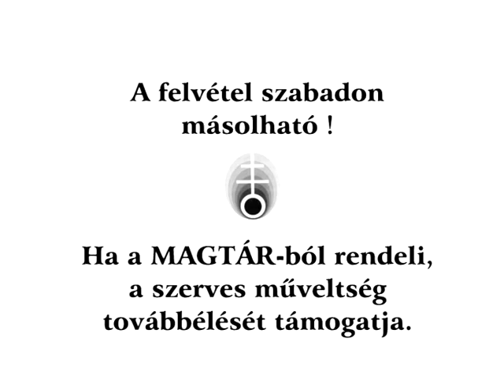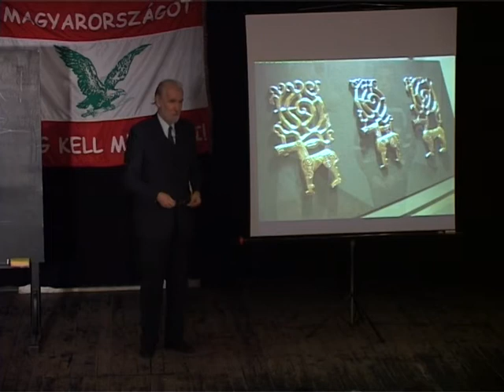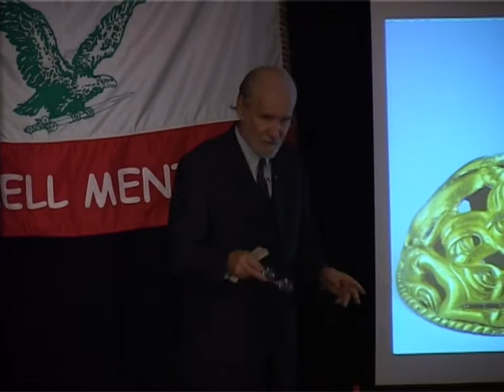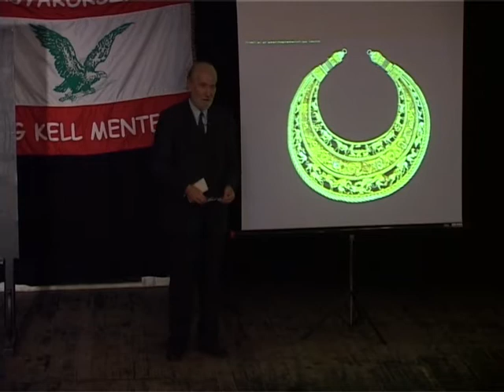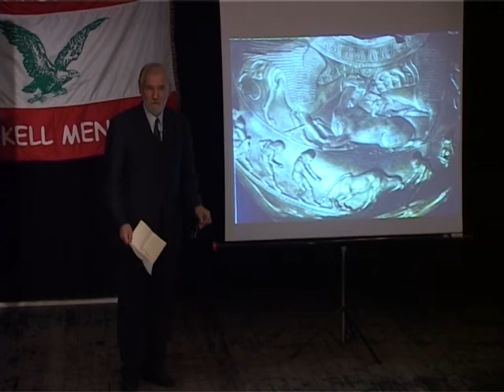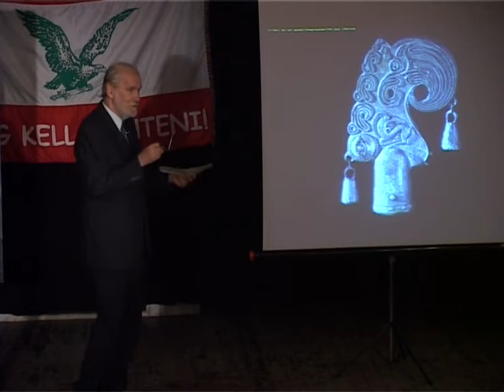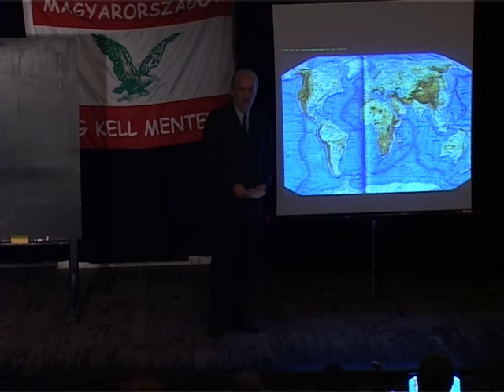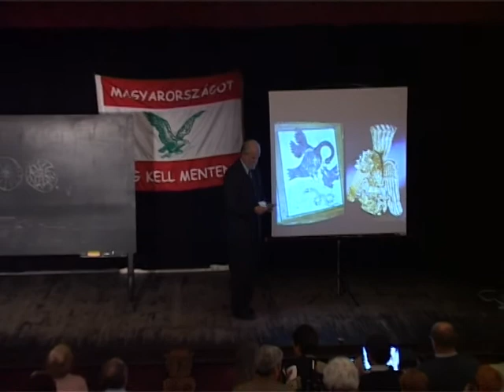Íjfeszítő népek szellemi öröksége 4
A teremtett világ megidézése a szkítautód népek körében a jelenkorig bezáróan.
Pap Gábor előadássorozata